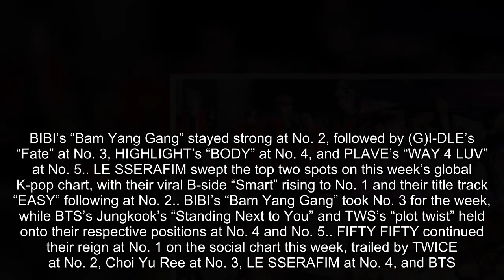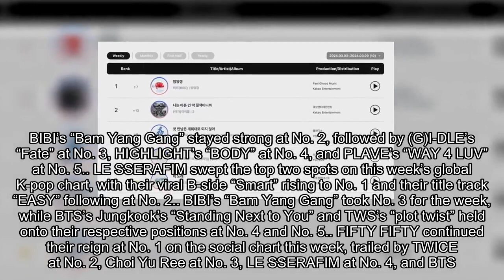Top Circle Weekly Charts for BTS V, BIBI, TEMPEST, and LE SSERAFIM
Circle Chart (previously known as Gaon Chart) has published its chart rankings for the week of March 10-16!. TEMPEST topped this week's physical album chart with their new mini album, "Voyage," which debuted at number one. This week's list was dominated by new releases: Red Velvet's Wendy's solo mini album "Wish You Hell" debuted at No. 2, while HIGHLIGHT's "SWITCH ON" and LUN8's "BUFF" debuted at Nos. 3 and 4, respectively.. Finally, xikers' "HOUSE OF TRICKY: Trial And Error" completed the top five for the week. BIBI won a double crown this week with her popular tune "Bam Yang Gang," which remained at number one on both the overall digital and streaming charts. BIBI’s “Bam Yang Gang” stayed strong at No. 2, followed by (G)I-DLE’s “Fate” at No. 3, HIGHLIGHT’s “BODY” at No. 4, and PLAVE’s “WAY 4 LUV” at No. 5.. LE SSERAFIM swept the top two spots on this week’s global K-pop chart, with their viral B-side “Smart” rising to No. 1 and their title track “EASY” following at No. 2.. BIBI’s “Bam Yang Gang” took No. 3 for the week, while BTS’s Jungkook’s “Standing Next to You” and TWS’s “plot twist” held onto their respective positions at No. 4 and No. 5.. FIFTY FIFTY continued their reign at No. 1 on the social chart this week, trailed by TWICE at No. 2, Choi Yu Ree at No. 3, LE SSERAFIM at No. 4, and BTS